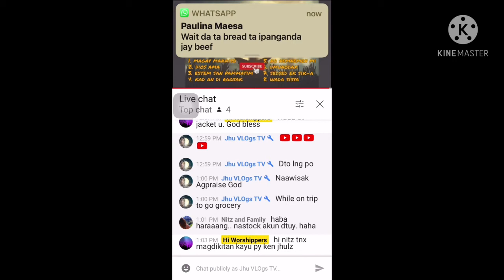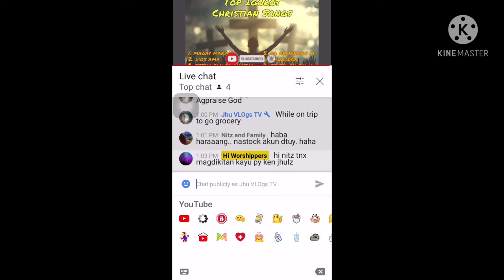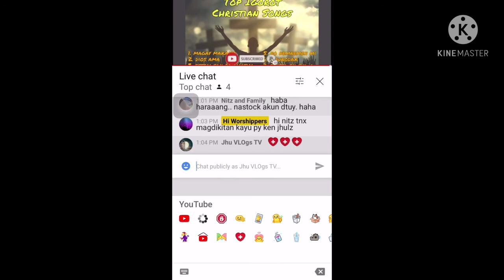KUnyang DUTY //ofw be like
Love your job 😇